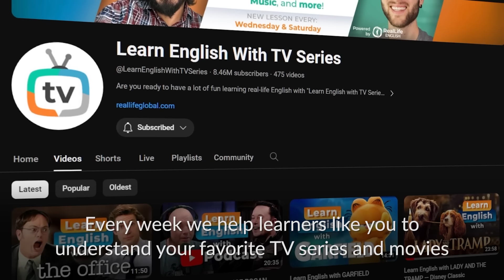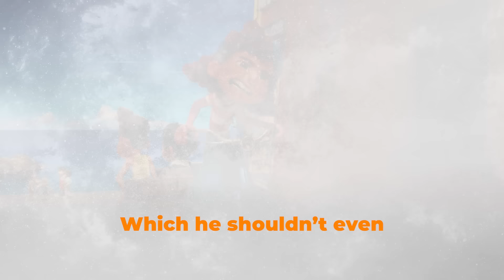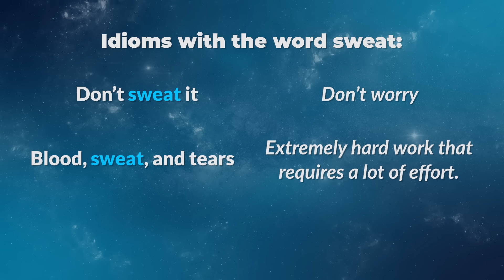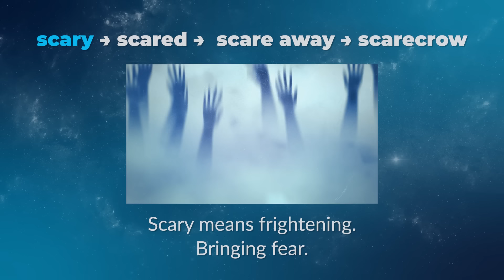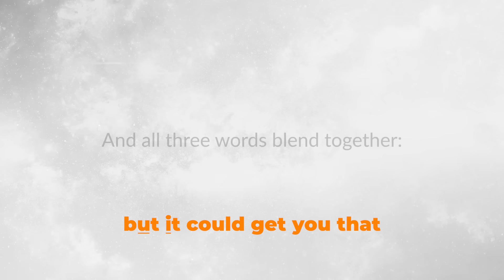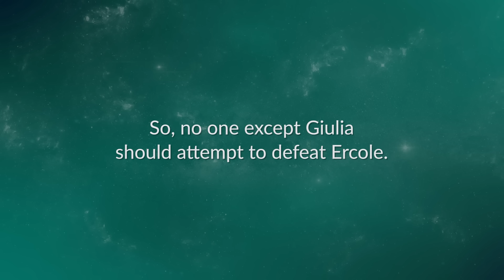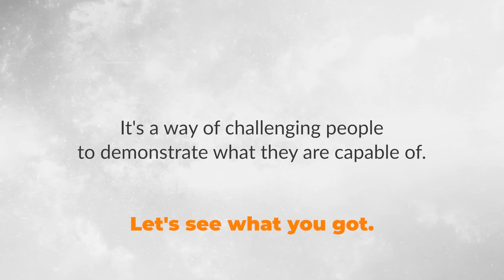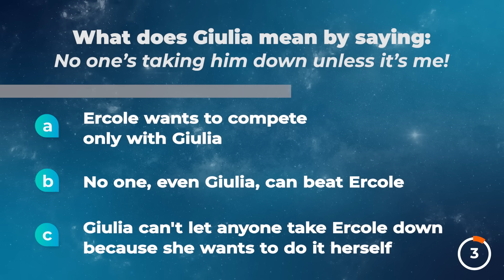Learn ENGLISH with LUCA — Preparing for the Race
👇Redeem Your FREE FLASHCARDS DECK (OPEN FROM PHONE-- RealLife English App) 😃 Practice the 15 Most Important Expressions from this "Learn English with LUCA" Lesson👍🏼

Today, you'll learn advanced English vocabulary and pronunciation with the Disney Pixar movie, Luca!